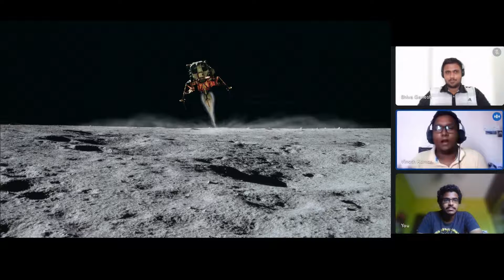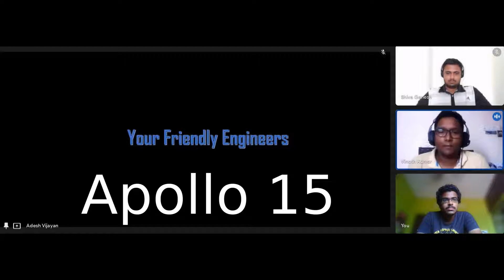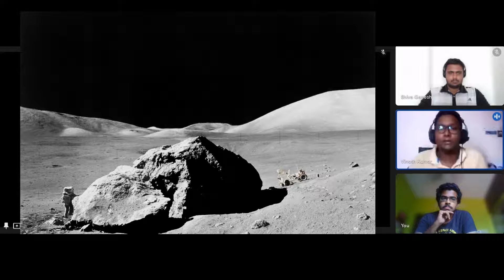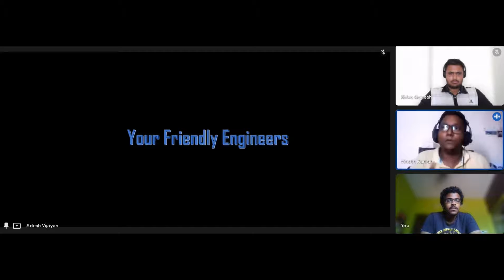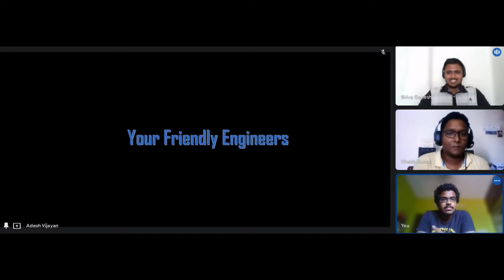The Unsung Apollo Mission | Apollo 15 | Your Friendly Engineers.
Hey all, when we talk about moonlanding we talk about apollo 11, but there were few other historic missions too, let's talk about apollo15, the first mission with the rover in the lunar surface.

Crew:
~David R. Scott, commander.
~James B. Irwin, lunar module pilot .
~Alfred M. Worden, command module pilot.

Launch: July 26, 1971; lunar landing: July 30; Splashdown: Aug. 7.
 ~Thanks to~
1. Cyberdotcom channel.
3. Google and Canva.
4. VC & PC : Pexels & Pixabay.
6. NASA
Also we thank all the viewers for their support.
Inspired by : LMES, Fone Arena Tamil.

Yours Friendly Engineers;
Vinoth Kumar, Shiva Ganesh, Adesh.

See you all in another Episode.